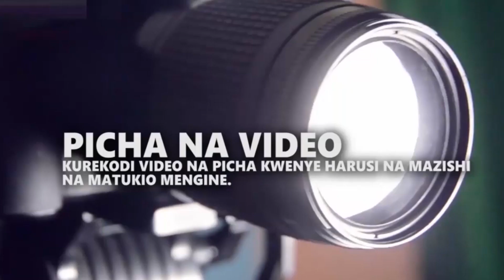MBUNGE MPINA ``TUNAWAKAGUZI KWANINI TUNAPATA HATI CHAFU``KUNA TATIZO KUBWA LA USIMAMUZI